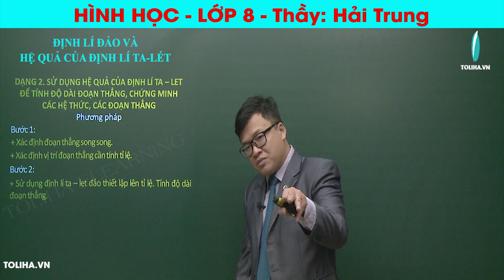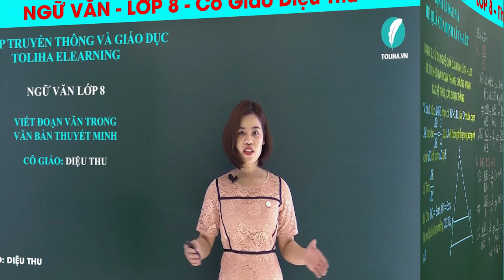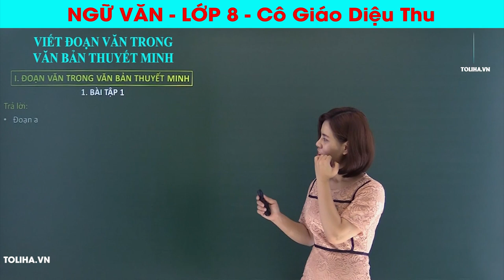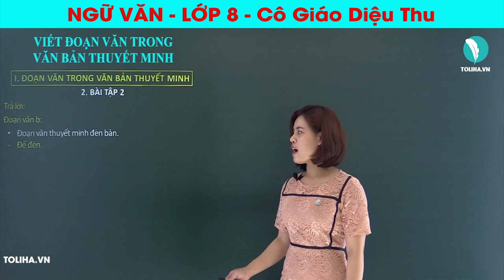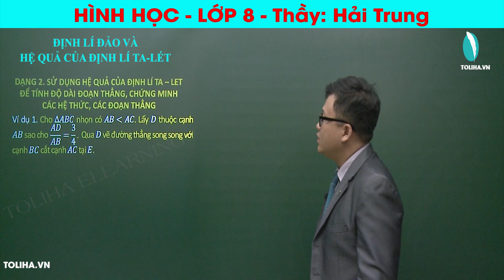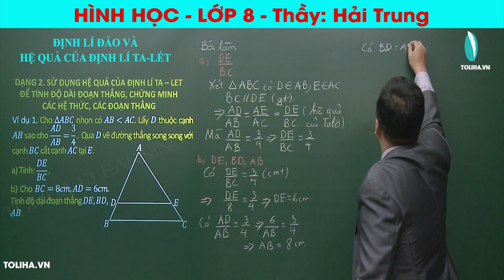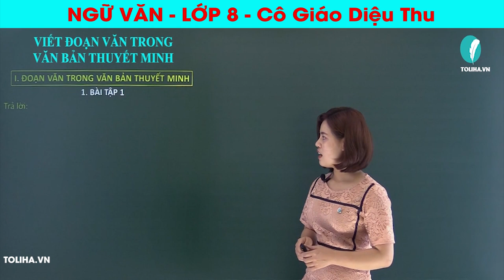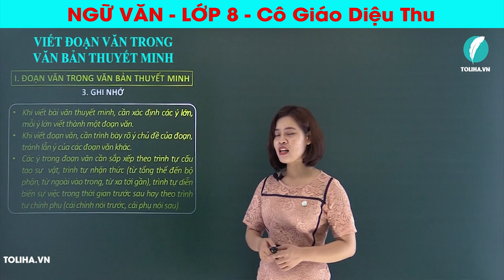Học Online lớp 8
💎 TOÁN HỌC LỚP 8 - Thầy LÊ HẢI TRUNG
💎 HOÁ HỌC LỚP 8 - Thầy TRẦN PHƯƠNG DUY
💎 NGỮ VĂN LỚP 8 - Cô LÊ TRẦN DIỆU THU

Chắc chắn sẽ mang lại cho các con những bài học bổ ích nhất.

Học trực tuyến 8
Học trực tuyến lớp 8
Học online 8